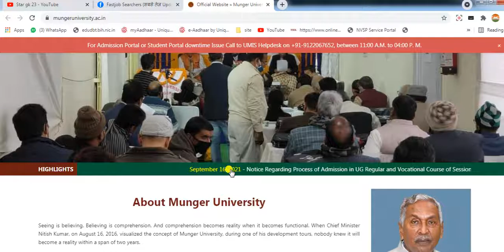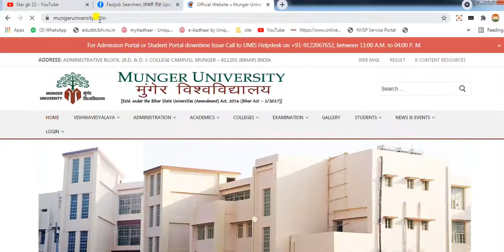Munger University UG Admission 1st Merit List 2021-24 Download 1st Merit List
माननीय कुलपति, मुगेर विश्वविद्यालय, मुगेर के आदेशानुसार UG पार्ट-1 (रेगुलर) एवं UG (Vocational) सत्र 2021-24 का मेरिट लिस्ट में नामित छात्र-छात्राओं को सूचित किया जाता है कि अपने संबंधित कॉलेजों में सभी दस्तावेजों का भौतिक सत्यापन करवाकर दिनांक 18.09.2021 से 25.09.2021 तक अपना ID तथा Password से नामांकन शुल्क जमा करें।